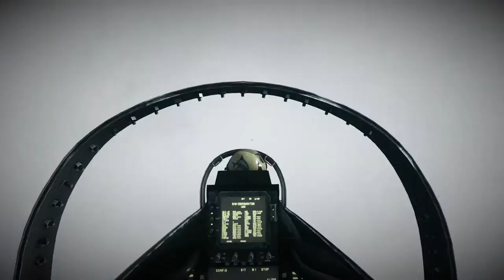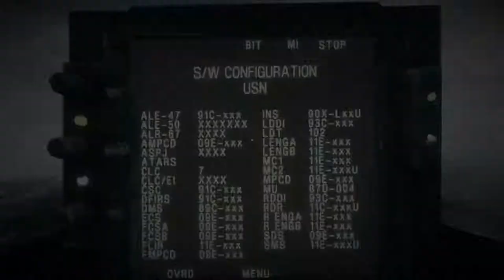Battlefield 3™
Battlefield 3 Dog Fight